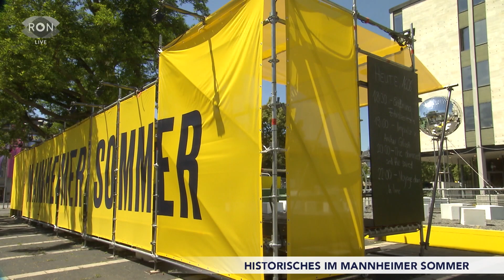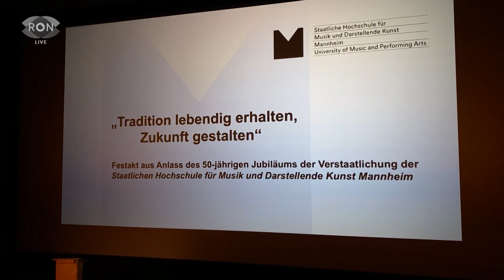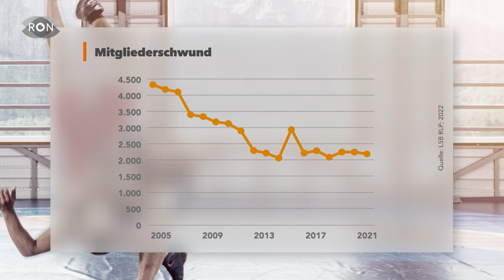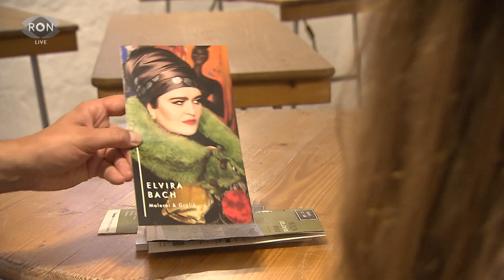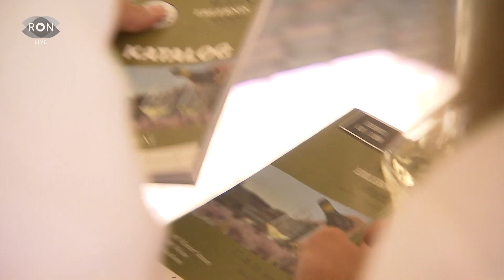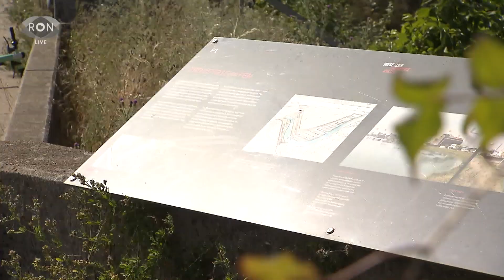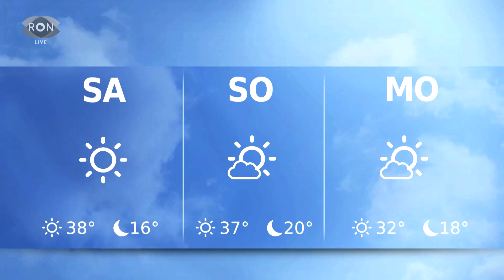RON TV | LIVE-Sendung vom 16.06.2022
Der Mannheimer Sommer ist zurück und wir sind live mittendrin. Außerdem - eine Kita ohne Spielzeug? Wir zeigen euch was dahinter steckt. Und der SV Waldhof hat ein neues/altes Ziel: Die zweite Liga! Doch wie stehen die Chancen für die nächste Saison?